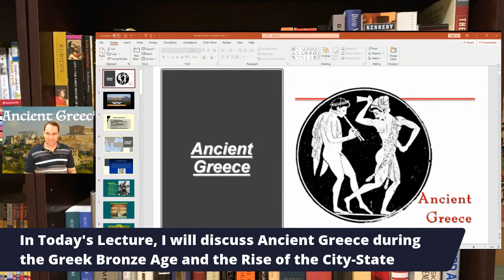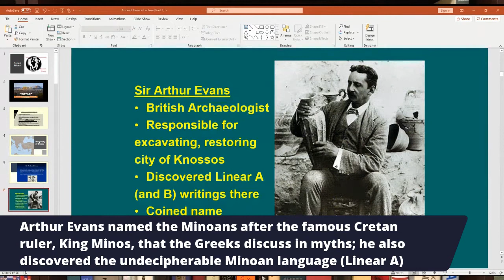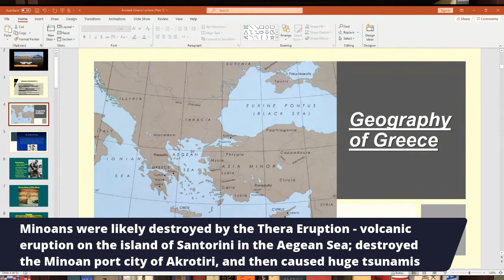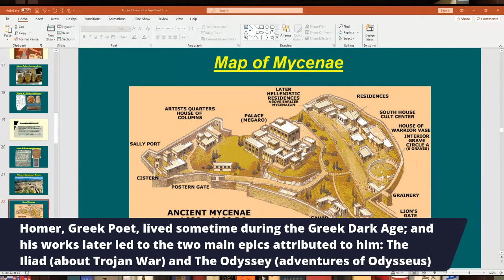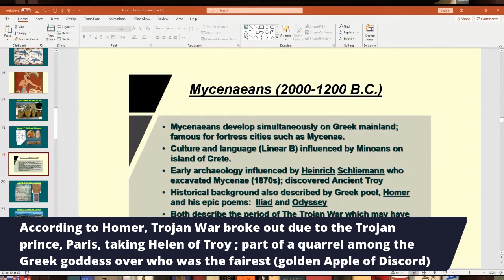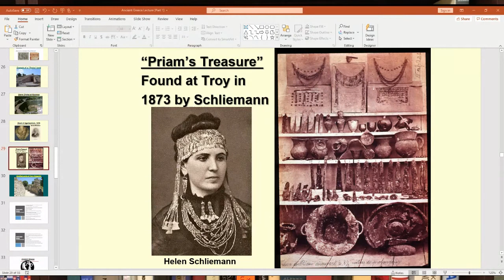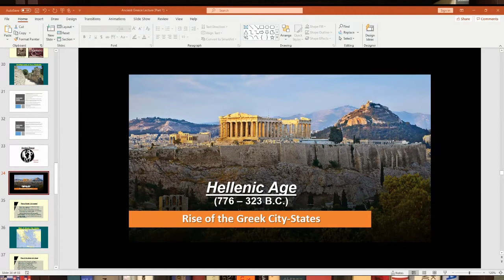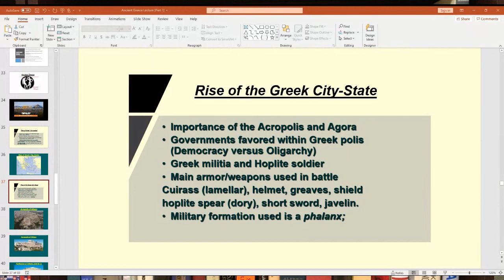Ancient Greece [Part 1 - Early History and Greek Bronze Age] - World History Lecture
In this Lecture, I will begin discussing Ancient Greece with primary emphasis on the Greek Bronze Age known also as the Aegean Civilization. This Lecture also discusses the Rise of the Greek city-states or polis. Main historical topics include the Minoans, King Minos, importance of Sir Arthur Evans, Mycenaeans, Mycenae, Lion Gate, Heinrich Schliemann, Trojan War, Homer and the Iliad, the Greek Dark Age that follows, rise of the Greek city-state or polis, Hellenic Age, importance of the acropolis and agora with a city-state, types of Greek government and politics such as Athenian Democracy and an Oligarchy.